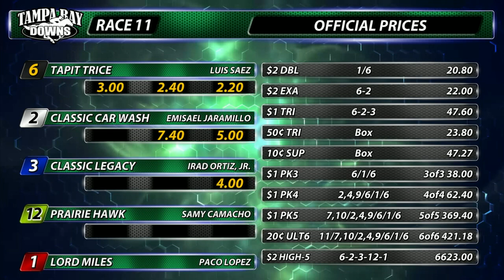March 11, 2023: Race 11